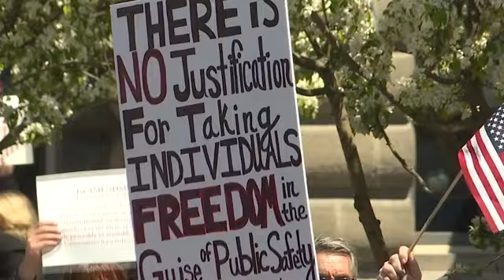Idaho residents protest stay-at-home order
More than 1,000 protesters gathered at the Idaho Statehouse Friday in defiance of Gov. Brad Little's extension of a statewide stay-at-home order. Little extended the order to the end of April in an effort to slow the spread of the coronavirus. (April 17)